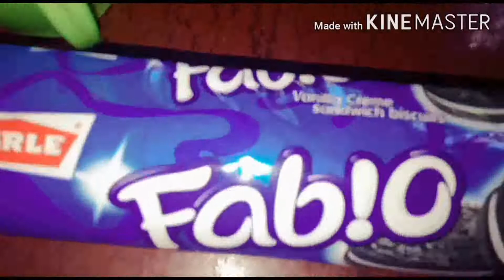Prank Challenge aayi poyi🙄😱😂 //Rifa meharin//